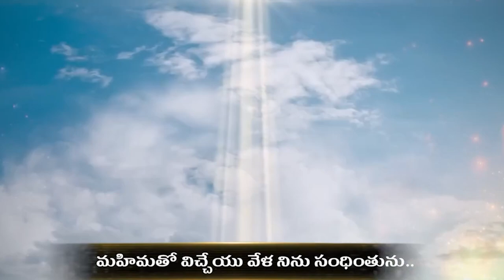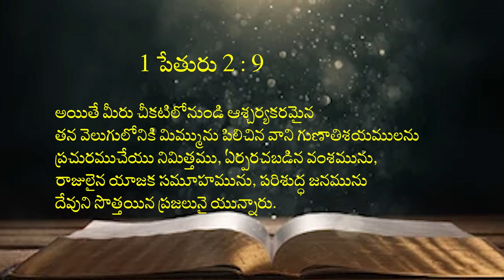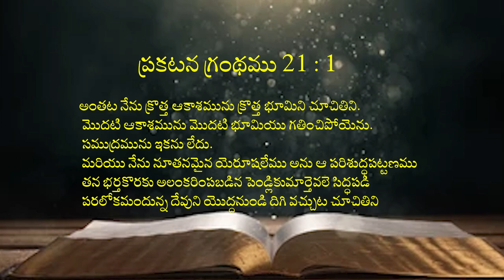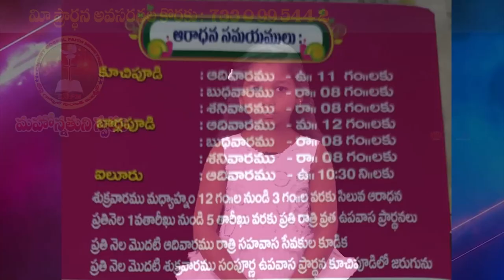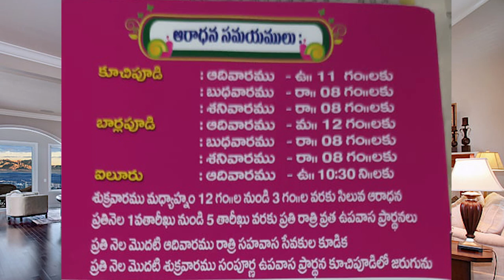2 01 2024 M hanock garu అంశం : పరిశుద్దత